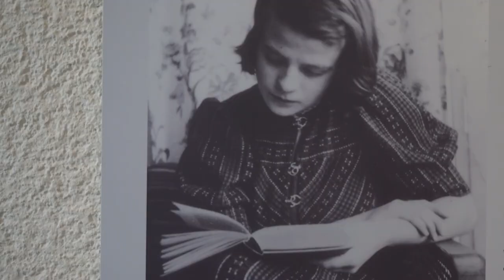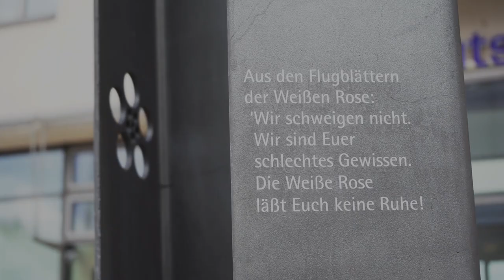Sophie Scholls christliches Erbe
Als lebendig und naturverbunden, aber auch nachdenklich und eigenwillig wird Sophie Scholl beschrieben. Die junge Frau, die in Ulm aufwuchs, engagierte sich in der Widerstandsgruppe „Die weiße Rose“ gegen die Lügen und Verbrechen der Nationalsozialisten, für ein gutes Miteinander der Völker Europas. Diesen Einsatz bezahlte sie mit ihrem Leben. Antrieb und Fundament ihres Engagements war ihr christlicher Glaube. Aus Anlass ihres 100. Geburtstags folgt Dr. Oliver Schütz, Leiter der Katholischen Erwachsenenbildung Ulm-Alb-Donau, den Spuren Sophie Scholls in Ulm, die Einblick geben in ihr Leben und Hoffen.